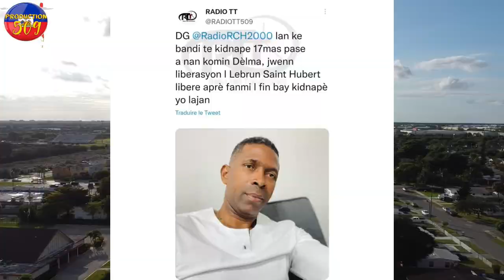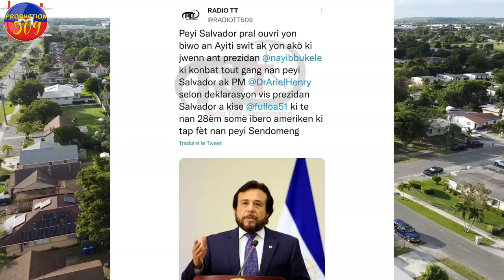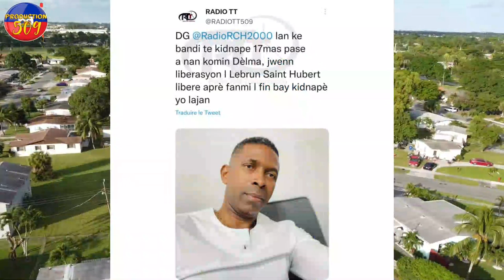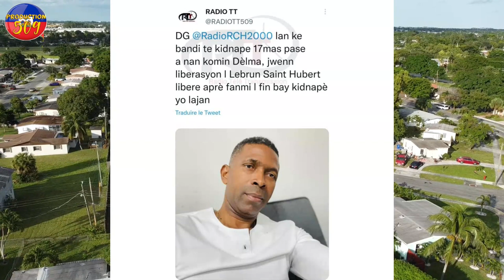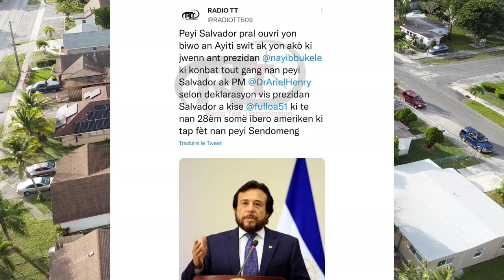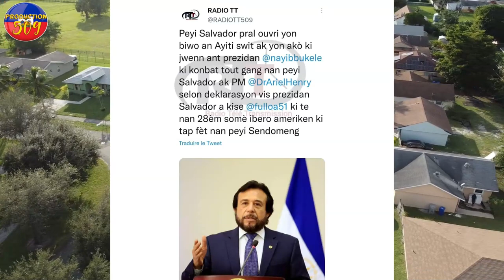VIDEO chèf gang tisourit avili gracia delva ak youry latortue se pou yo la travay bagay yo melanje